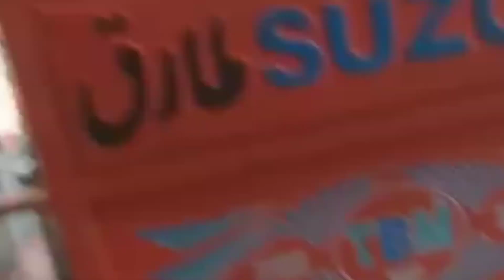breaking news بریکنگ نیوز